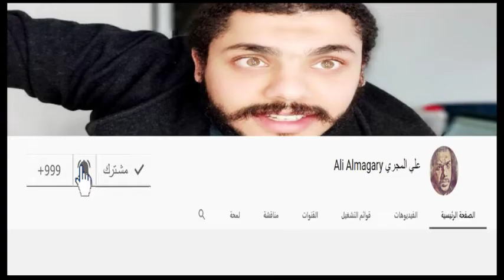ابداع كريستيانو رونالدو و مهارات غير اخلاقيه - Cristiano Ronaldo creativity and immoral skills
مهارات
كره القدم
سرعات
اهداف
ماتشات
ملخص مباريات
نجوم كره القدم
نجوم العالم
نجوم اوروبا
نجوم الدوري الانجليزي
نجوم الدوري الاسباني
نجوم الدوريات العالميه
نجوم دوري ابطال اوروبا
نجوم كاس العالم
اهداف و مباريات
تصديات
حراس مرمى
مهارات لاعبين
اهداف لاعبين
جنون كره القدم
نجوم عالميين
نجوم العالم